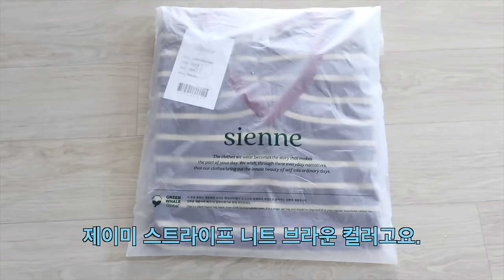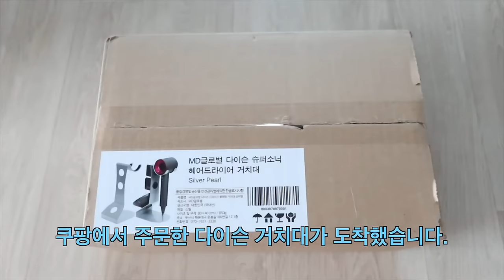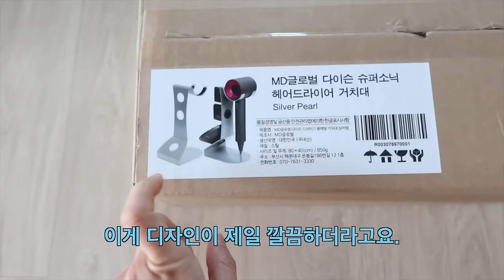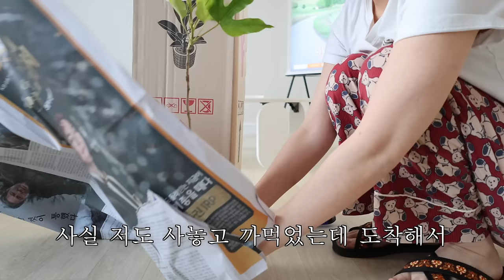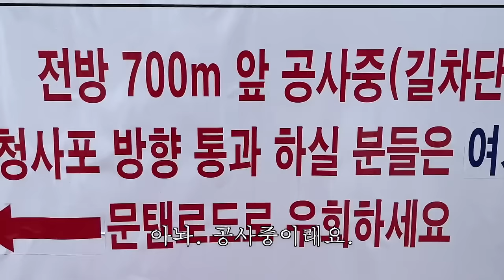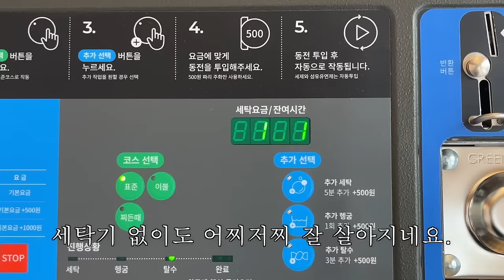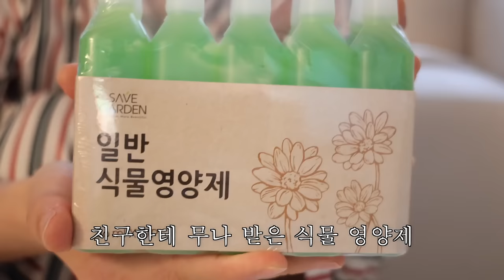기분이 태도가 된 인간의 일상 브이로그. 힘들 때 먹는 자가 일류~!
안녕하세요. 예들이들! 브이로그로 오랜만에 찾아오게 되었는데요. 우선 영상이 늦어져 기다리고 있었을 예들이들, 걱정해준 예들이들에게 정말 미안해요. 저도 괜찮다는 소식을 빨리 전하고 싶었는데... 검사 결과가 나올 때마다 무너지는 몸과 마음에 소식을 전하기가 더 어려웠던 것 같습니다. 여러분들께 힘들어하는 모습을 보여드리고 싶지 않아서, 제일 저다운 방법으로 웃으면서 이야기를 전달하고 싶었는데 소통하는 부분에 있어서 제가 많이 부족했던 것 같아요. 이번 일로 실망하셨던 분들, 걱정해주셨던 분들 모두 죄송하고 감사합니다. 영상 보시는 동안은 불편함 없이 편안히 봐주셨으면 좋겠습니다. 그럼 모두들 건강합시다🖤